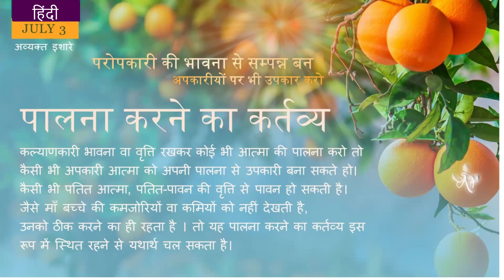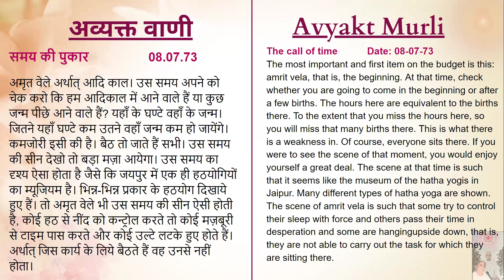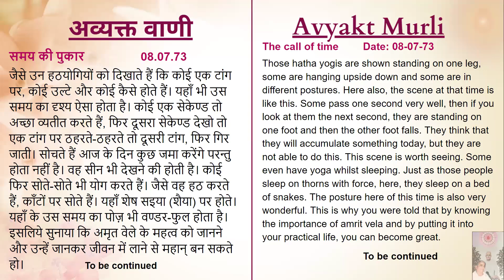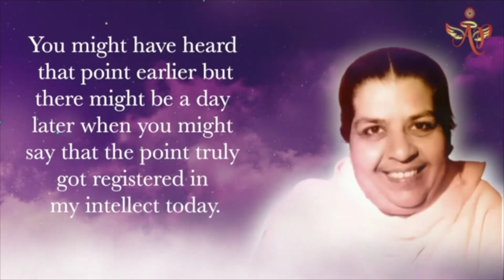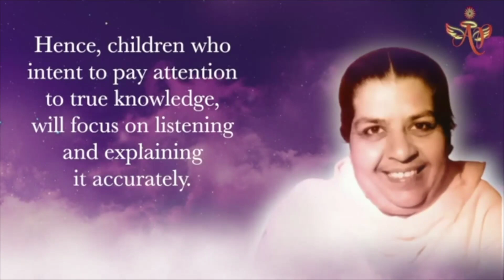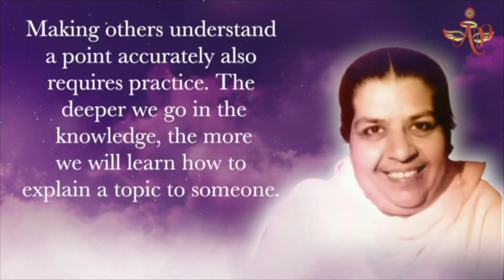Portuguese July 3, 2024 Mohini Didi Hindi Series #3